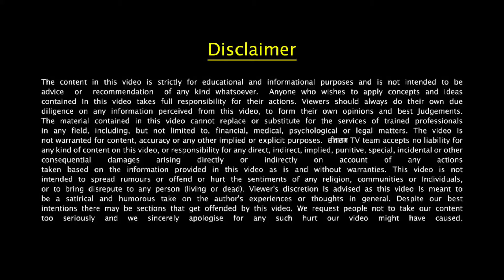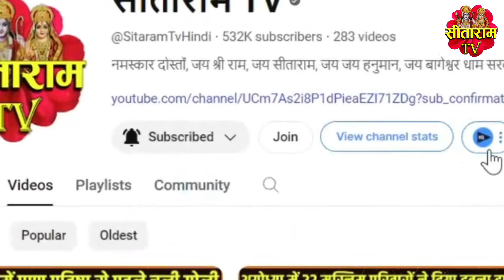Iran Israel Update: ईरान - इजराइल के बीच Owaisi Asaduddin ने सरकार से कई ताबड़तोड़ सवाल पूछे !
Friends, amid the Iran-Israel Conflict, Owaisi asked many sharp questions to the government. So let us know in this video.